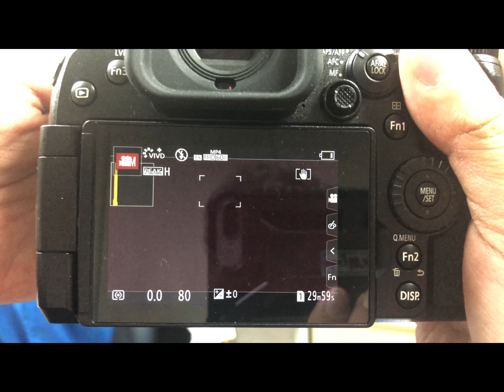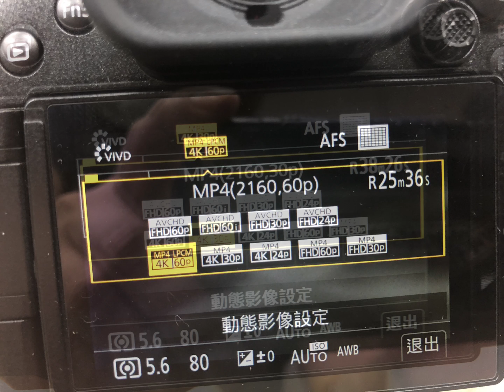👌錄到滿為止☝️松下6K相機 G9 Ggs 可以改無限錄影💪不停機💪不會熱當😖如果不改機4K 60P只能錄10分鐘😖full hd 30min 🎊買相機送穩定器活動實施中🎉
👌錄到滿為止☝️松下6K相機 G9 Ggs 可以改無限錄影💪不停機💪不會熱當😖如果不改機4K 60P只能錄10分鐘😖full hd 30min
🎊買相機送穩定器活動實施中🎉